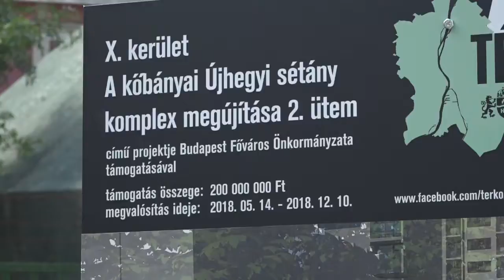TV10 Alapkőletétel – Újhegyi sétány II. ütem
Letették az Újhegyi sétány második ütemének alapkövét. A nyár beköszöntével számos felújítás, átépítés vette kezdetét Kőbányán. Az átalakítások sorában az Újhegyi sétány bizonyos szakasza is helyet kapott, így ott is zajlanak már a munkálatok. Kezdő lépésként D. Kovács Róbert az alpolgármesterek és képviselő társai segítségével elhelyezte a sétány második ütemének alapkövét.